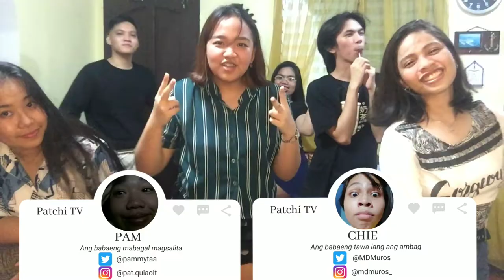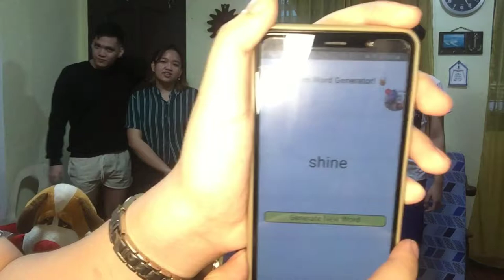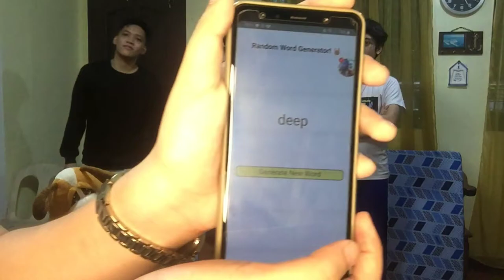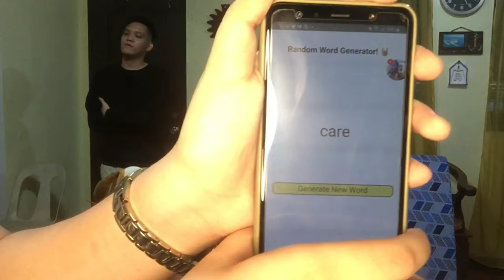Patchi TV (010) Song Association with vrgs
Yehey another video with Vrgs!!! mukhang nagustuhan nyo last vid eh
anywaaaay sobrang ingay so sa mga nakaearphones dyan habang nanonood hinaan nyo slight yung volume lelz,,,

HUgs and Kisses mga Mars
Mwaps!!

Instagram handles if u wanna follow them hihi
Gelo: @pafxxiv
Rommel: @rommeltuppal
Den: @fhayuholic
Trish: @trishdavaa
Gwyneth: @gwineyt
Henrik: wala sya main ig sksks